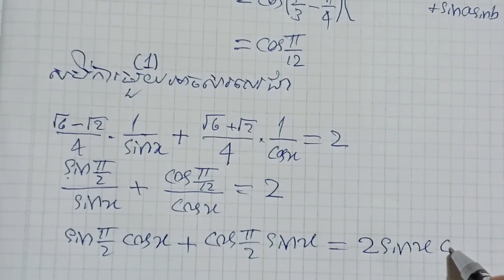លំហាត់សិស្សពូកែរ|ពន្យលច្បាស់ងាយយល់|mathematicskh SAMO exame 2#calculus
Welcome to Mathematics Channel!
 Have A Nice Day!
 From Mathematics